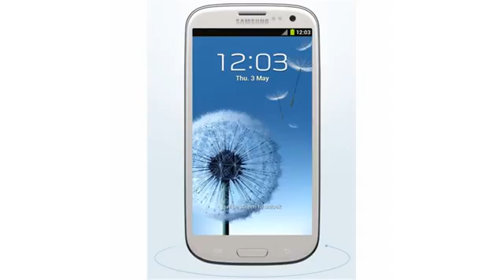samsung galaxy s iii t999 16gb652